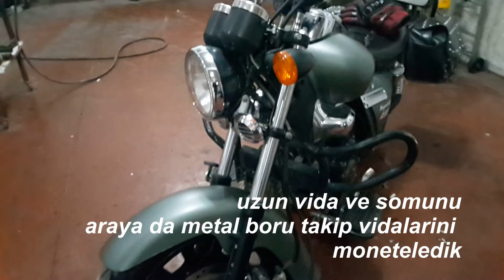Uygun Yollu Gidon yükseltme Kuba Superlight